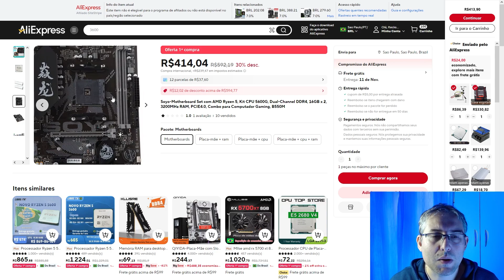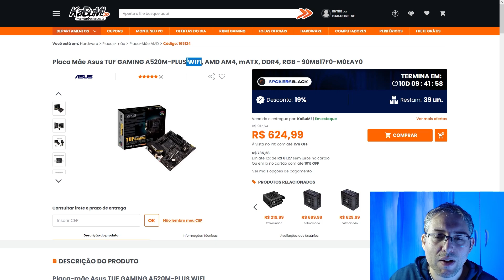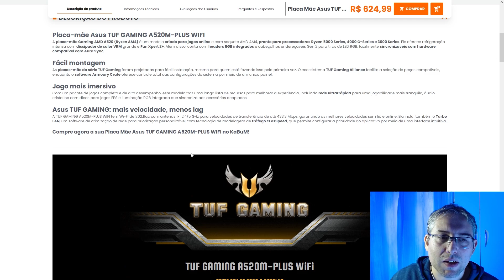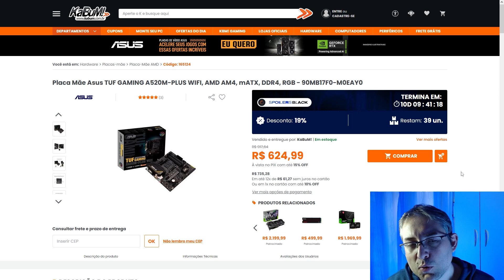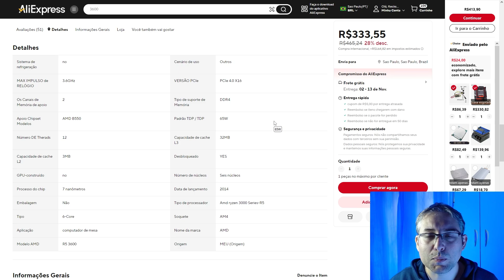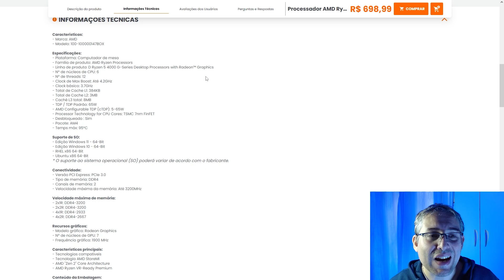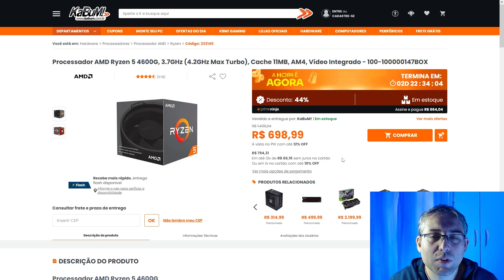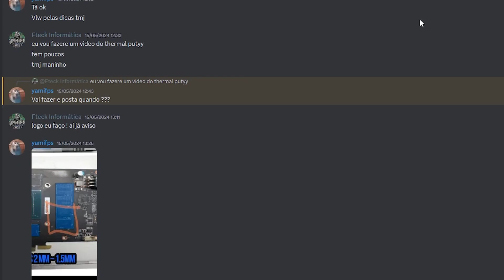PC GAMER RYZEN AM4 BOM E BARATO PARA COMPRAR EM 2024 2025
Neste vídeo iremos trazer uma configuração de ryzen am4 boa e barata para vc comprar em 2024 e tb que vai funcionar em 2025, são processadores e placas mães com um custo baixo, bem custo benefício mesmo, que vão fazer vc entrar na plataforma ryzen AM4 gastando pouco dinheiro!

Memória

DDR4

Dual Channel Tem que ser feito com memórias iguais
Compatibilidade Maior com o Ryzen

Gloway Verificar placa mãe se tem XMP 2.0
3200Mhz/3600MHz
Chips Hynix/Micron/Outros
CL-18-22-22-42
Incompatibilidade com o XEON

Gloway RGB
CL18
3200MHz/3600MHz

Asgard RGB Controlável Loki W2
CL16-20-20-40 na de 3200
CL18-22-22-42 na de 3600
3200MHz/3600MHz

Asgard Low Profile Perfil Baixo
Diz que pega no xeon mas eu prefiro evitar possíveis incompatibilidades

Asgard Low Profile Perfil Baixo RGB
Verificar placa mãe se tem XMP 2.0

Cuso
Não pega no xeon Incompatibilidade

JUHOR  Star Dance
Relatos de Péssima Experiência em XMP usando kit intel
XMP 2.0
Incompatibilidade ou não Suporta o XEON
Sk Hynix

ADATA XPG SPECTRIX D35G RGB
CL 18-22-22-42 na de 3600
SK Hynix

Compatibilidade Maior com o Xeon

KLLISRE
Low Profile Perfil Baixo
Incompatibilidade com Ryzen G e Vários Comuns

Kllisre Servidor
Funciona no XEON é de Servidor Não é de Desktop
Latência Maior se vc quiser jogar no XEON não é adequada para vc

MACHINIST-DDR4 RAM
Não suporta placa AMD
Link com memória ECC e memória Desktop

Kingston Hyper X Fury
Compatível com ambos intel e amd

DDR5

KingBank DDR5 32GB 16GB 6400MHz XMP3
16GB 6400MHz CL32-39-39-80(Hynix A DIE)

JUHOR Memória Ram RGB DDR5 16GB 6400MHz 6800MHz
Low Profile Perfil Baixo RGB
SK-Hynix

Ryzen 5 3600 Indicado no Video

Placa Mãe
MS Challenger B450M

AM5
Ryzen 7 7500F

💡 𝗔𝗽𝗼𝗶𝗲 𝗻𝗼𝘀𝘀𝗼 𝗰𝗮𝗻𝗮𝗹:

 Se interessou em algum produto falado no vídeo aqui tem uma lista completa →
✓ Obrigado por fazer sua inscrição e apoiar o nosso canal!

✓ Precisa de Manutenção para o seu equipamento entre em contato

📌 Otimização para o Youtube

📌 Capítulos :